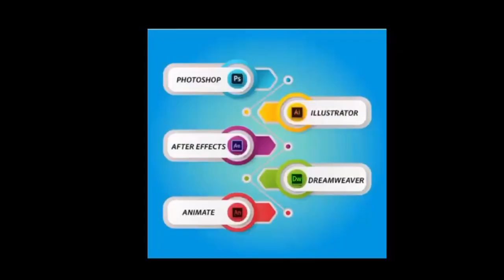MP ऐसे काम के लिए घूस लेते सब इंजीनियर गिरफ्तार